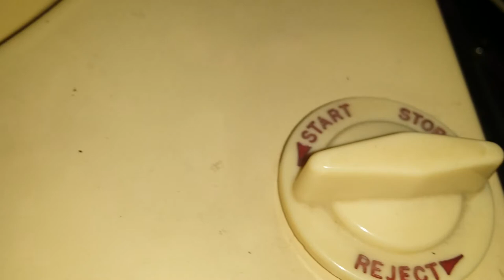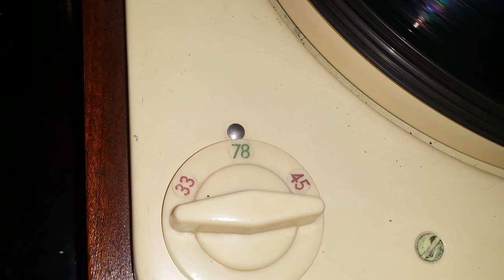Hvem er dette? Original steinkake vinyl fra 1956.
Nyt dette!